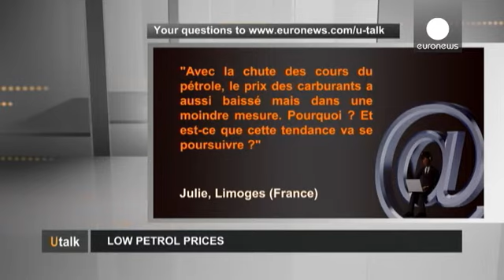کاهش قیمت نفت و سوخت گذرا است - utalk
ژولی از لیموژ فرانسه پرسیده است : با وجود سقوط قیمت نفت، بهای سوخت تنها اندکی کاهش یافته است. آیا این روند ادامه خواهد یافت؟

توماس پورشر، اقتصاد دان به این پرسش پاسخ می دهد: «به دو دلیل نباید منتظر کاهش سیستماتیک قیمت نفت و سوخت بود. اول این که، قیمت نفت با دلار اعلام می شود، در حالی که بهای آن معمولا با یک واحد پولی دیگر پرداخت می شود. برای مثال در اروپا، نفت را با یورو می خریم و باید نرخ برابری دلار و یورو را در نظر داشت.

وی درباره تاثیر مالیات ها بر افزایش قیمت سوخت می گوید: «دلیل دوم این ا…